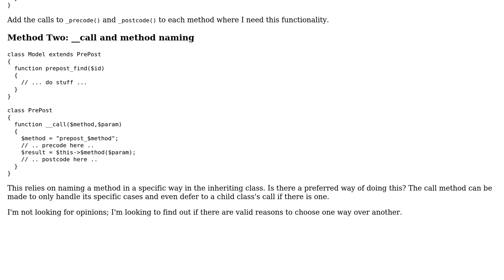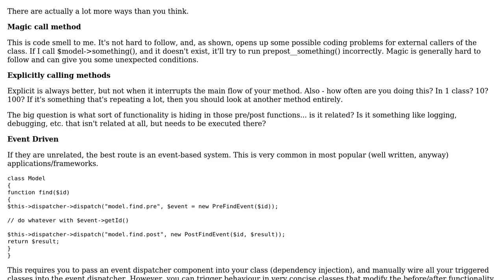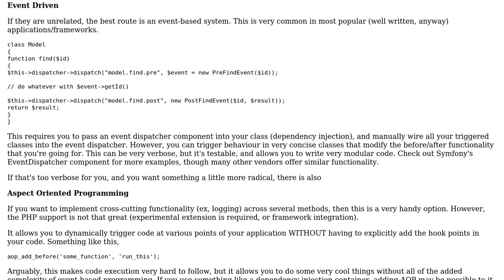Trying to implement pre/post method code: better to use methods or a parent class?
Software Engineering: Trying to implement pre/post method code: better to use methods or a parent class?

With thanks & praise to God, and with thanks to the many people who have made this project possible! | Content (except music & images) licensed under CC BY-SA | Music | Images & others | With thanks to user yannis user Will user Adrian Schneider and the Stack Exchange Network Trademarks are property of their respective owners. You are responsible for your own actions.